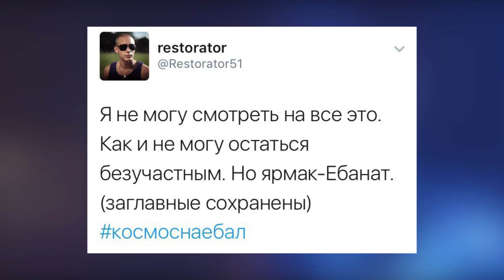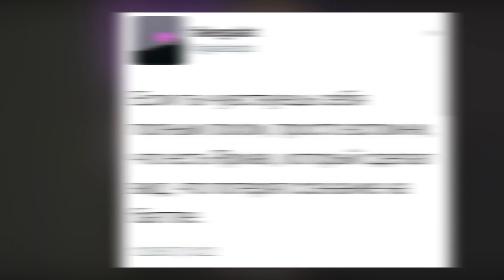БАСТА | ANACONDAZ | FEDUK | BUMBLE BEEZY | YARMAK RapNews 254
Использованное видео:
YARMAK - ОБРАЩЕНИЕ К РЕСТОРАТОРУ